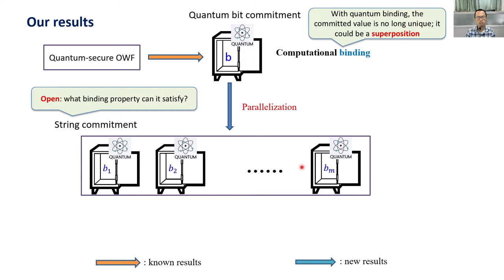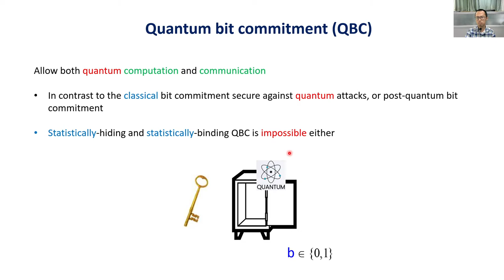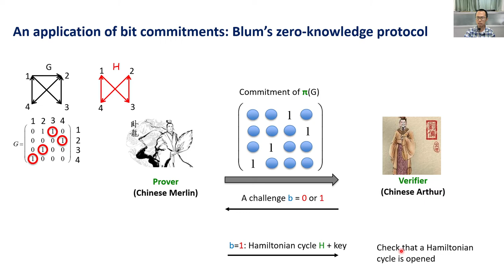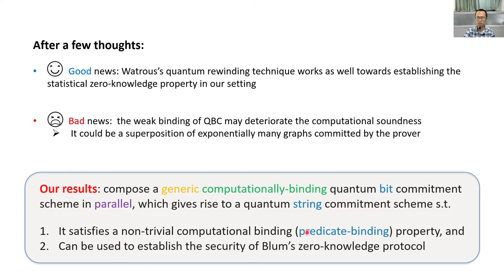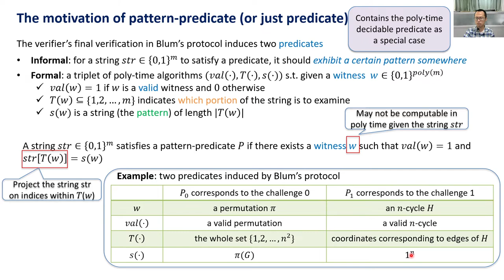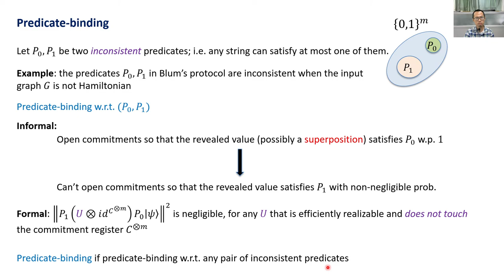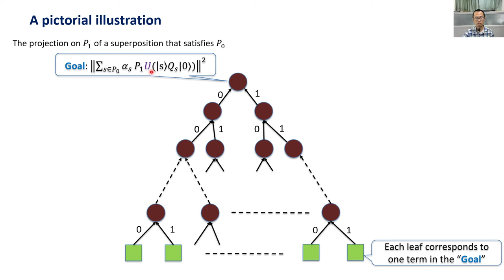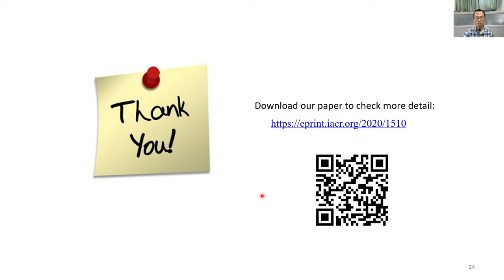Quantum Computationally Predicate-Binding Commitments with Application in Quantum Zero-Knowledg...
Paper by Jun Yan presented at Asiacrypt 2021